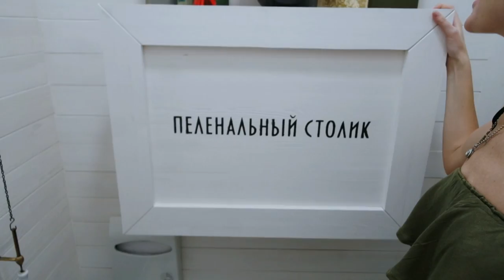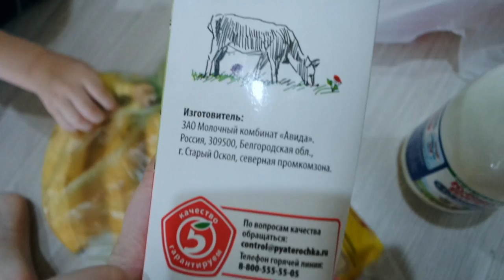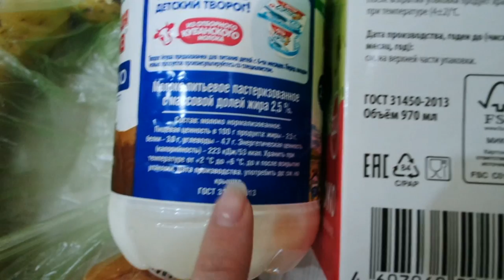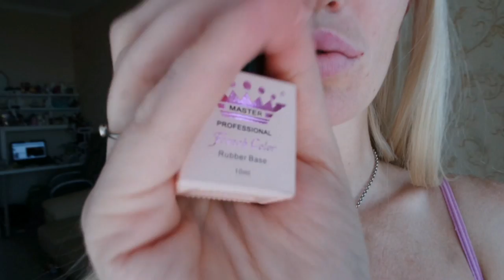АНАЛИЗЫ/ НОГТИ/ ЯЖМАТЬ/ ЗАВИСТЬ/ ВЛОГ SilenaSway_Силена Вселенная